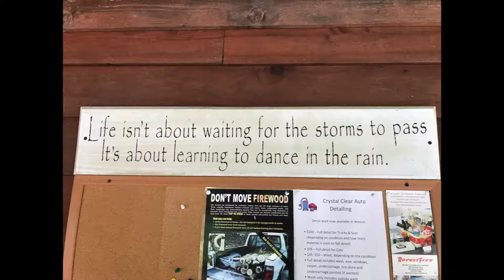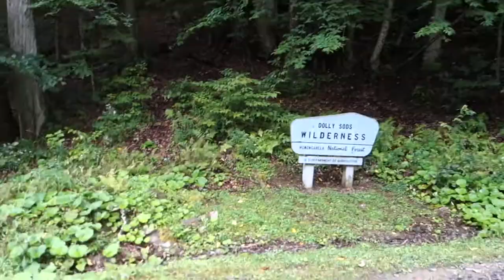Dolly Sods Backpacking September 2017 1080p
We backpacked Dolly Sods starting at the Bear Rocks trailhead, the on to Rocky Ridge, Blackbird Knob, Upper Red Creek, Dobbin Grade trails. It was fairly rainy day 1 and as the weekend went by the weather cleared and was absolutely beautiful. You must go.